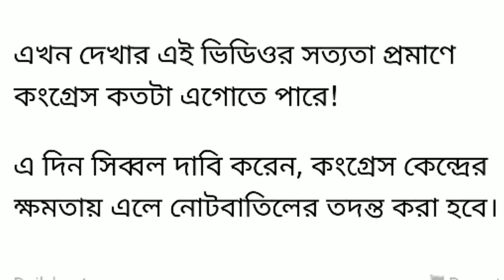ভাইরাল হয়ে গেলো গোপন ভিডিও | big information before the vote